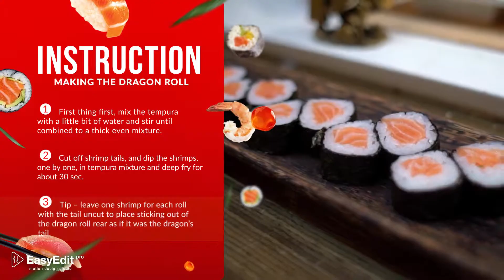Cooking Design Pack | Japanese Food | After Effects project | Videohive template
The video template will help you to create a design for a cooking show. Perfect for TV-shows, YouTube channels, websites etc. The modern bright design template will allow you to imagine of any recipe of Japanese cuisine. The template is prepared so that the process of adding recipes and videos is easy to use for everyone.